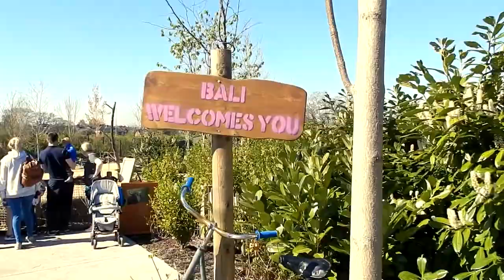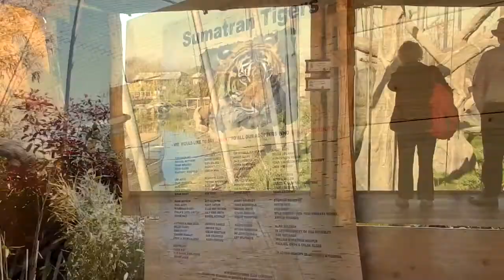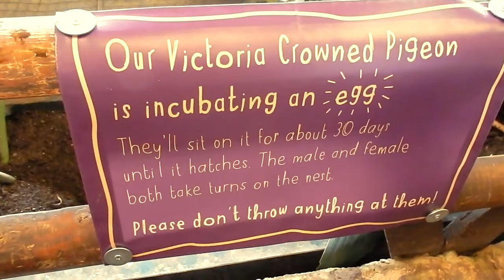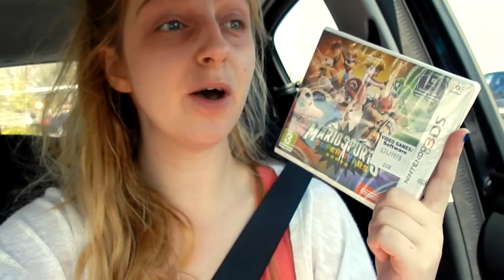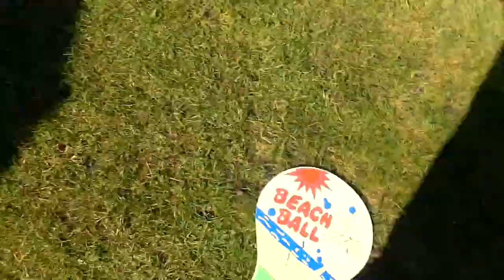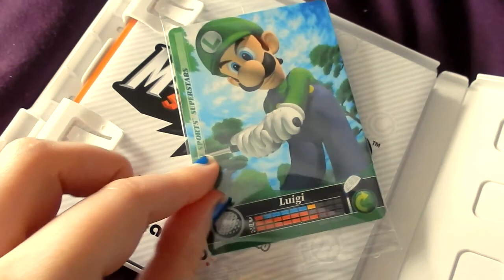New BABY GIRAFFE At Chester Zoo! | Did We WIN On The Grand National?!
Hello everybody! Welcome to FKVlogs, I upload a few videos each week based around movies, books & games.